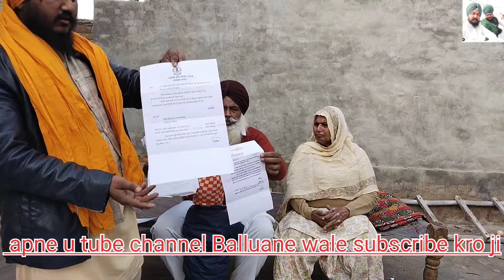ਕਰਜਾ ਮੁਆਫ ਨਹੀਂ ਕੀਤਾ 3 ਸਾਲ ਤੋਂ/ jaspal singh rahudiyan wali news /Balluane wale news